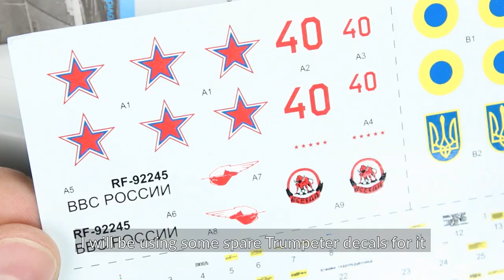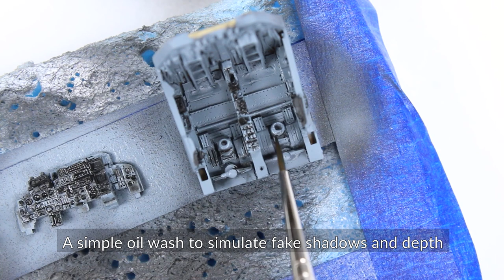SU-24 Russian Air Force 1:72 DRAGON FULL BUILD VIDEO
Dragan Cvetić